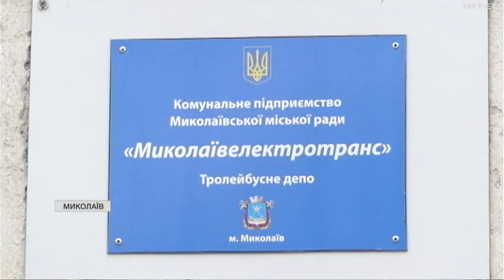У Херсоні електротранспорт надалі обслуговує містян попри щоденні атаки росіян